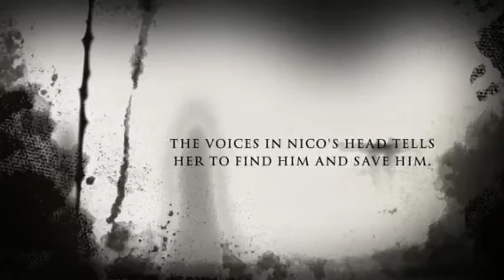Book report video